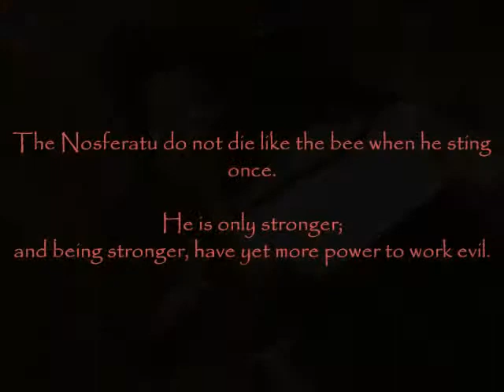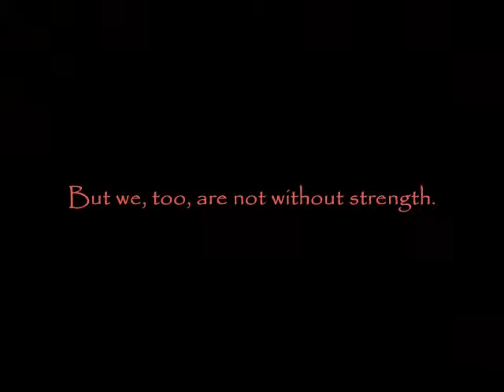English Project: Dracula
A "movie trailer" we made for English Class
Directors: Erin Ballard, Jocelyn Harrell, and Richard Snyder
Actors: Erin Ballard, Hannah Ballard, Sierra Ferrell, Drew Granger, Lester Snyder, Richard Snyder, Chandler Worsham

We don't have a copyright for the name Dracula or the music, but we aren't making any money either. This is just a project for a high school English class. So don't sue us.